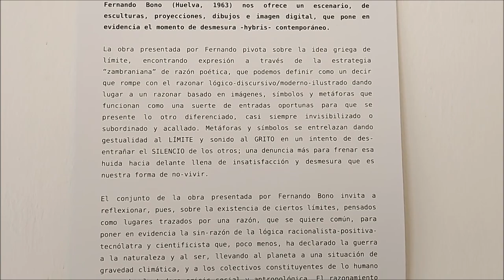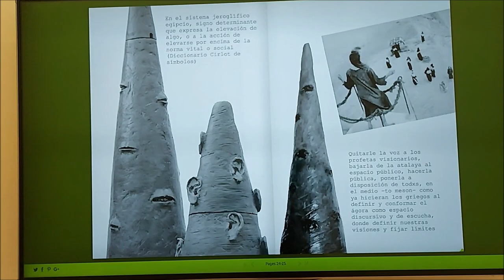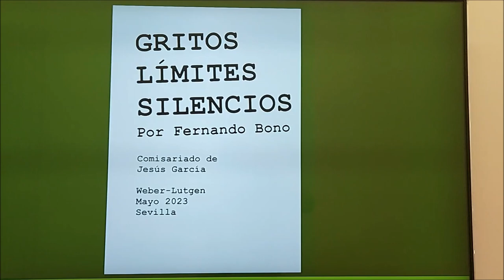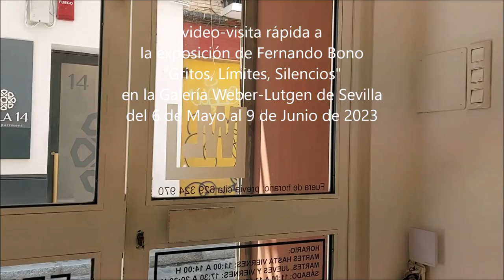Fernando Bono: Gritos, Límites, Silencios.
Video-visita rápida a la exposición de Fernando Bono "Gritos, Límites, Silencios" en la Galería Weber-Lugen de Sevilla. Del 6 de Mayo al 9 de Junio de 2023.